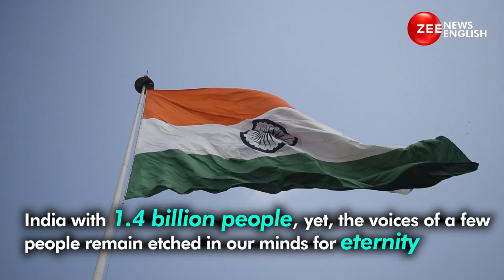Valarmathi: The Voice Behind ISRO Rocket Launch Countdown, Fades Away | Zee News English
India with 1.4 billion people, yet, the voices of a few people remain etched in our minds for eternity. Millions tuned in to their TVs or devices to watch the live stream of the mission.